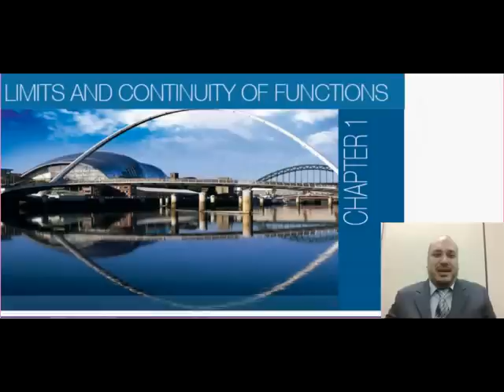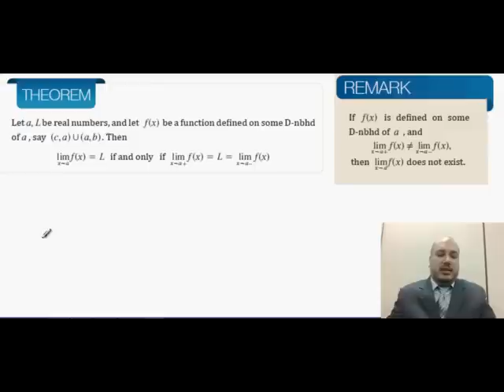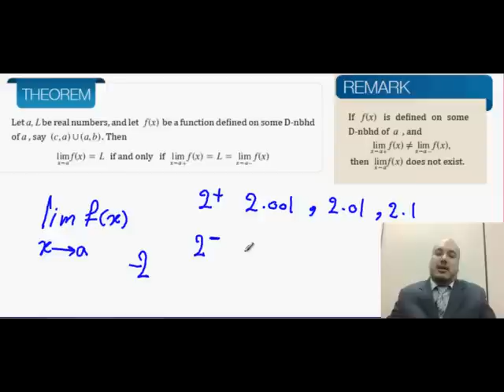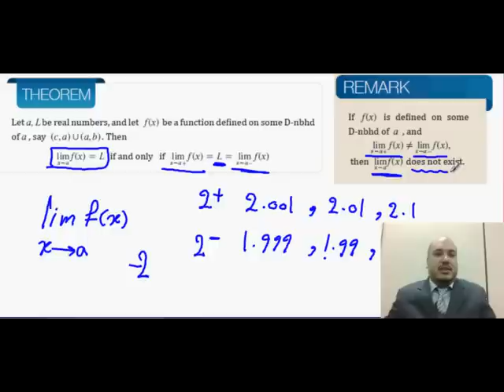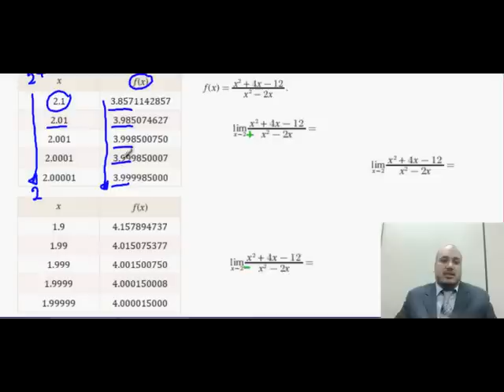Math 150 Section 1.1: Concept of Limit